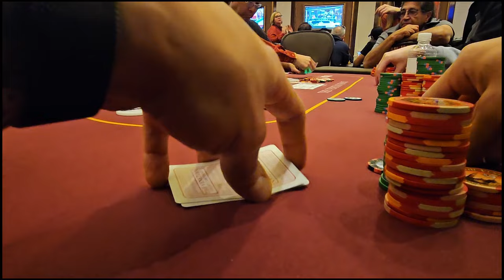"For the Vlog" goes WRONG|Poker Vlog #12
Road Trip/Las Vegas/New Locations/Venetian & Encore Session
Meeting people winning money having fun
Getting Jiggities {Brad Owen}
Monkey in the Middle (Wolfgang)